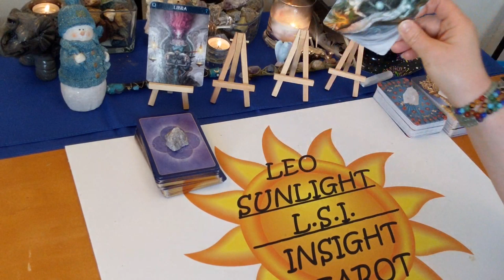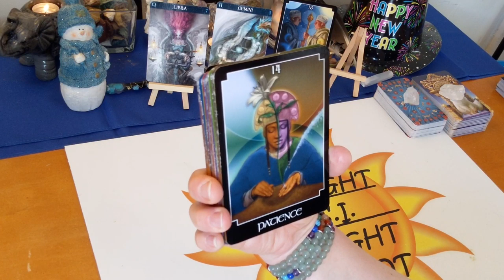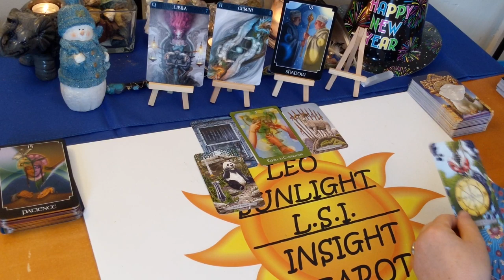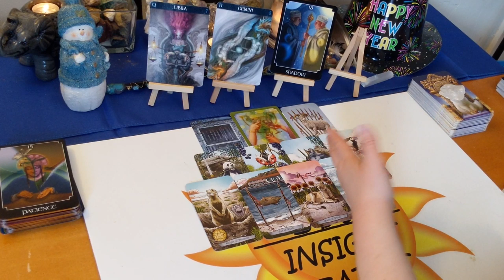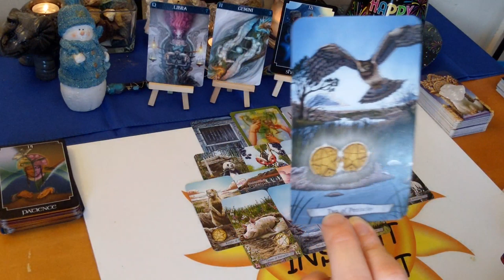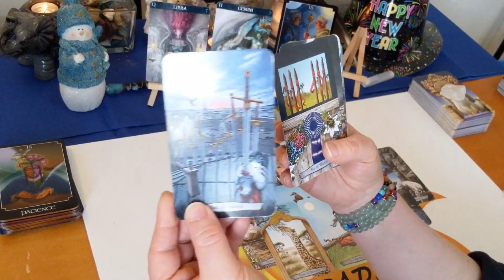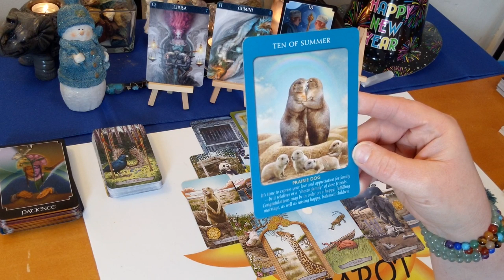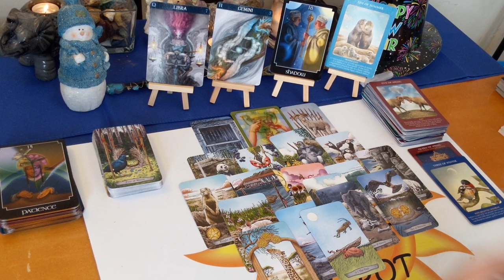Libra "Supporting & Balancing Each Other in Love" February 2020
♎Libra♎ Tarot & Oracle Card Forecast Reading for February 2020. A look at what is going on in your life right now be it love or general.

🎴Decks used:
Barbiere Zodiac Oracle – Barbara Moore
Psychic Tarot – John Holland
Animal Tarot – Radleigh Valentine
Animal Totem Tarot – Leeza Robertson